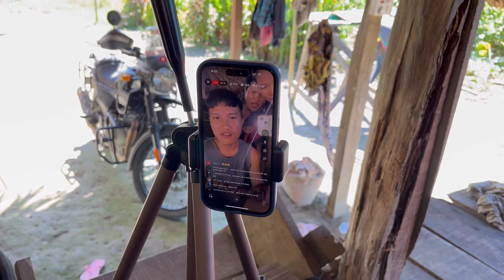Mera Beta Rayon Bahut Naughty Hote Ja Raha Hai😅@PriyankacVlogs Ke Ghar Gaye Local BoraPide Khilaya